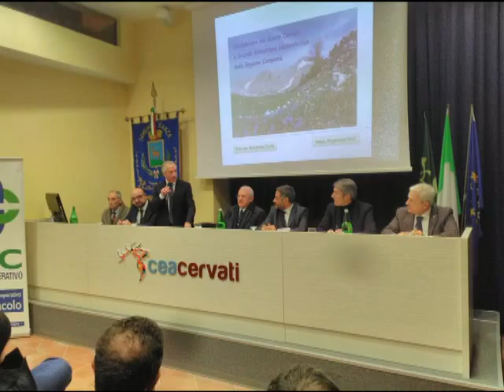Vincenzo De Luca - Presidente - Regione Campania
Il Governatore De Luca al Comune di Sanza per sottoscrivere la strategia condivisa di valorizzazione del Monte Cervati e Turismo  - "L'obiettivo è trattenere i giovani nelle aree interne".
Con apprezzamento anche del Nob. Cav. Attilio De Lisa (Padre di Rocco e Vincenzo originario di San Rufo designato nel Libro d'Oro delle famiglie nobili e notabili italiane facendo riferimento a Mons. Antonio De Luca della Diocesi di Teggiano-Policastro oltre attuale Referente Provinciale-Presidente Sezione di Sanza Federazione di Salerno Associazione Nazionale Combattenti e reduci) che lo ha onorato con la sua presenza di cui ricevendo anche rassicurazioni sui punto nascita dell'Ospedale Luigi Curto di Polla e dell' Immacolata di Sapri.

Infatti si è tenuto questa sera a Sanza, presso il Centro di Educazione Ambientale, il convegno dedicato al grande attrattore naturalistico della Campania, il Monte Cervati. Un confronto pubblico alla presenza dei sindaci e componenti consiglio-giuntacomunale del Vallo di Diano (Polla,Sant'Arsenio, San Pietro al Tanagro, Sassano,Casalbuono, Padula, Teggiano, Monte San Giacomo,Sala Consilina,Pertosa,Atena Lucana, Buonabitacolo, Montesano sulla Marcellana), del Cilento (Rofrano,Morigerati,Celle di Bulgheria,Casaletto Spartano,Laurino,Valle dell'Angelo,Caselle in Pittari,Piaggine), del Golfo di Policastro (Vibonati,Tortorella,Sapri,Santa Marina-Policastro Bussentino,Torre Orsaia,Roccagloriosa,Ispani,Torraca,San Giovanni a Piro) e degli Alburni (Buccino,Sicignano degli Alburni) per la definizione della strategia di valorizzazione del Monte Cervati oltre a quella di Franco Picarone Consigliere Regionale.

Sono intervenuti il sindaco di Sanza Vittorio Esposito, il Presidente del Parco Nazionale del Cilento, Vallo di Diano e Alburni Tommaso Pellegrino Sindaco di Sassano, il consigliere del Direttivo del Parco Beniamino Curcio di Buonabitacolo, Angelo De Luca, Direttore della Bcc Banca Credito Cooperativo di Buonabitacolo, l’assessore al Turismo della Regione Campania Corrado Matera. Le conclusioni sono spettate al Governatore della Regione Campania, Vincenzo De Luca di cui il Sottoscritto ha avuto il piacere di parlare in veste di dipendente di ruolo dell'ASL Salerno Presidio Ospedaliero dell'Immacolata di Sapri (Commissario Straordinario Mario Iervolino di cui ha richiesto e in attesa di un incontro pacifico succedendo all'ex Direttore Generale Antonio Giordano,sub sanitario Vincenzo D'Amato e amministrativo Germano Perito,Direttore Risorse Umane del Personale Francesco Avitabile),con requisiti anche per mansioni superiori dal 2008 + dopo sia aver partecipato a corsi formativi obbligatori che  da disposizioni centrali deputato in Direzione Sanitaria (ambito fruttifero e non di spreco per la Sanità Italiana) all'Ufficio gestione delle Attività ambulatoriali in qualità di Referente del Governo delle Agende e delle Liste di Attesa,del Back-Office CUP-Ticket e ALPI.

“Grazie alla determinazione dell'amico Tommaso Pellegrino (con elogio del Nob. Cav. Attilio De Lisa attuale Referente Provinciale-Presidente Sezione di Sanza Federazione di Salerno Asociazione Nazionale Combattenti e reduci) si è riusciti riusciti a proporre questo progetto dedicato al Cervati – ha dichiarato il socio Sindaco Vittorio Esposito – Il nostro territorio si sta impoverendo quindi è necessario trovare la strada giusta per valorizzarlo”.

Il Monte Cervati è stato definito il cuore del Parco Nazionale per la sua ricca varietà di flora e fauna perciò l’Ente Parco, il Comune di Sanza e la Regione collaborano alla stesura di un piano strategico. “Da questo accordo viene fuori l’attenzione che la Regione riserva al nostro territorio – dichiara Pellegrino – Il patrimonio del Cervati difficilmente si può trovare altrove. Vogliamo uscire dalla palude burocratica che ha bloccato il Paese”.

“Il turismo in Campania sta crescendo sempre più grazie alla strategia trasversale messa in campo dal governatore De Luca, – afferma Corrado Matera – aumenta il turismo delle aree interne”.

Per De Luca “l’unico grande obiettivo di questo progetto è dare lavoro ai giovani per consentire loro di crearsi una vita nelle aree interne, frenando questo fiume di ragazzi che sta andando via dalla Campania”.

“Tratteniamo i giovani se portiamo nel Vallo di Diano servizi, banda larga, attività culturali – conclude il governatore – ci siamo infatti impegnati per salvare i punti nascita di Polla e Sapri. Questo presenta beni culturali incantevoli a distanza ravvicinata perciò abbiamo l’opportunità di creare un pacchetto turistico unico. Ci impegneremo a finanziare l’opera del progetto del Monte Cervati” con un valore di 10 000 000 di euro come richiesto dal Sindaco Vittorio Esposito compreso la strada del Cervati e servizi.
 Infine il Sottoscritto da cattolico cristiano praticante ricorda anche il Santuario diocesano e culto della Madonna della Neve sul Monte Cervati in veste di Referente del parroco don Giuseppe Spinelli presso gli uffici diocesani.